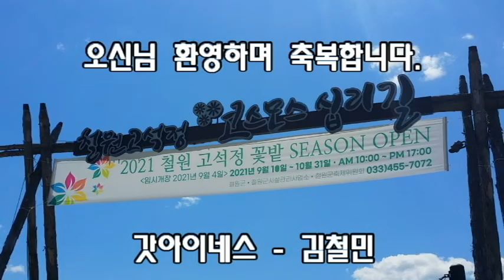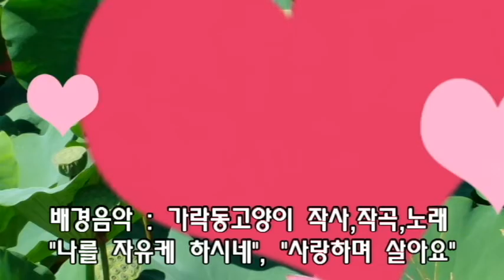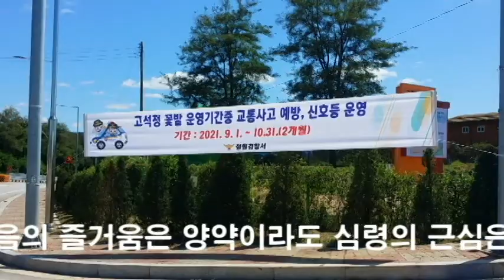2021년 철원 고석정 꽃밭 개장전 만나보다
아래 채널은 가락동 고양이님의 채널입니다. 함께 관심과 사랑 부탁드립니다.
 2019년 30만명의 관광객이 찾았던 명소! 강원도 철원 고석정 꽃밭길을 임시 개장을 하루 앞둔  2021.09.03. 점심시간 다녀왔다

 작년 문화재청의 구석기 후반 유적 발굴조사로 무산되었으나 드디어 올해 유적지 보전을 조건으로 꽃밭이 조성 되어 코로나로 인해 전 국민이 답답한 시기에 철원 군민 뿐만 아니라 전국의 모든 분들께 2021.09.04(토) 임시 개장하고 이후 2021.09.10~10.31까지 정식 개장 운영한다(am10:00 - pm 17:00)

 꽃밭부지 24Ha에 다양한 꽃들이 가을 바람에 따라 춤을 추며 청정지역 철원의 푸르른 가을 하늘의 구름은 꽃들과 함께 조화를 이룬다.

 정성을 다한 포토존과 쉼터 그리고 오대쌀 철원의 벼들이 익어가는 내음 있는 곳 전국에 계신 유튜버와 블로거들은 놓치지 않기를 바라봅니다.

잠시 분주한 삶을 내려 놓고 방역 수칙을 지킴속에 다가와 힐링의 시간을 통해 잃었던 웃음과 행복, 그리고 사랑과 감사를 마음 껏 표현하며 담아 가기를 소망하면서.

 급히 이 영상을 제작 편집하며 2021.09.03. 늦은 시간 12시가 다 된 시각에 공개한다.
 배경음악으로는 가락동고양이님의 작사,작곡, 노래
  전반부 : "나를 자유케 하시네"
  후반부 : "사랑하며 살아요"를 담고 있습니다.

 늘 갓아이네스 - 김철민 채널을 사랑해 주시며 응원해 주시는 모든 분들께 감사하며 축복되고 행복한 날들 되시기를 기도합니다.
샬롬((((